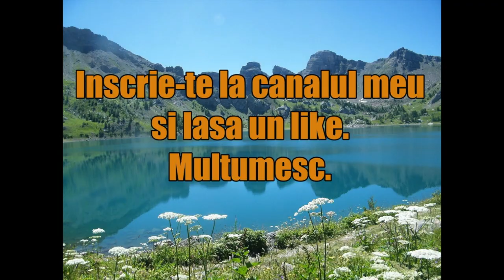Cele mai mari orase din Regiunea Istorica Moldova!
Regiunea Istorica Moldova(Romania) se afla in partea de est a Romaniei facand granita cu Republica Moldova si Ucraina.
Regiunea a dat Romaniei mari scriitori precum Eminescu sau Ion Creanga, domnitori precum Stefan Cel Mare. Tot in Moldova putem vedea unele din cele mai frumoase manastiri dar si interesante orase de vizitat.
Hai sa vedem 7 Orase in Moldova.